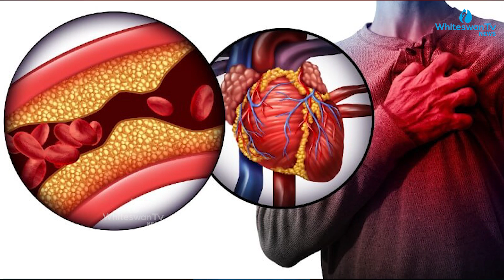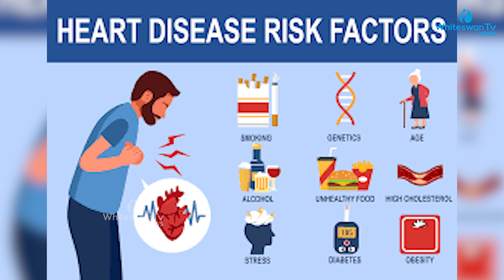നല്ല ഹൃദയത്തോടൊപ്പം ജീവിക്കാം | WORLD HEART DAY | KERALA HEART DAY | WHITESWAN TV NEWS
നല്ല ഹൃദയത്തോടൊപ്പം ജീവിക്കാം | WORLD HEART DAY | WHITESWAN TV NEWS

Watch Whiteswan Tv News Channel for more Latest Malayalam News Updates, Breaking News, Political News and Debates,  Kerala Local News, Mollywood Entertainment News, Business News and Health News.

"Introducing WhiteSwan TV News, the top choice for honest and timely news reporting. involve yourself in a wide variety of trustworthy information, with our team delivering up-to-the-minute news, insightful analysis, and captivating stories from around the world. Our devoted team is determined to present the truth, simplify complicated matters and become part of the Whiteswan tv news  community today and experience unparalleled information."